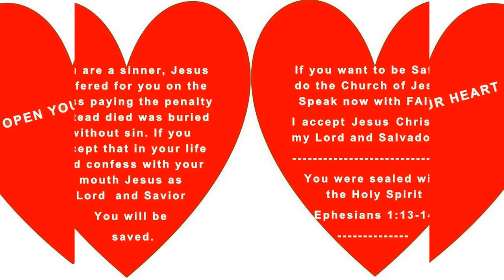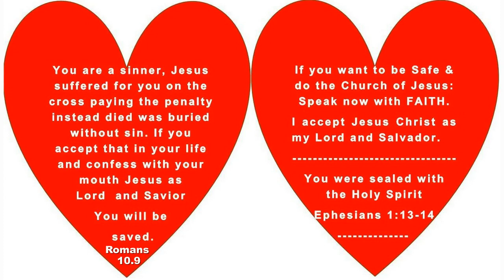Ensinamentos de Deus e de Jesus Cristo !!!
Acts cap.2 verse 38.